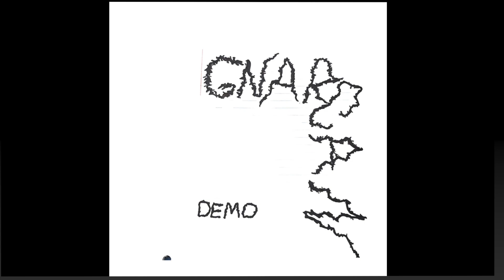GNARCAN - MOLD HEAD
Asbury Park, New Jersey

TRACKED/MIXED AT YOUR MOM'S HOUSE